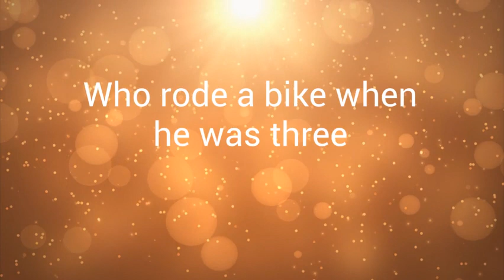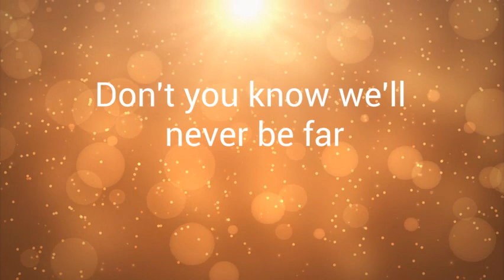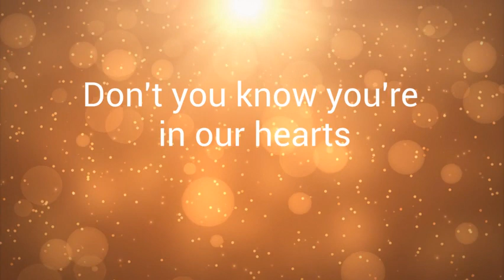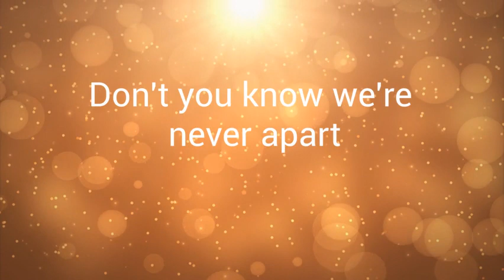Celebrate the Win- A Graduation Song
I wrote this song for my kids, friends, my students, family, and for all young people. Self worth is not measured by awards. We see you. You are not invisible. Anyone can use this for a graduation or any event!
Celebrate the Win. --Megan Fay